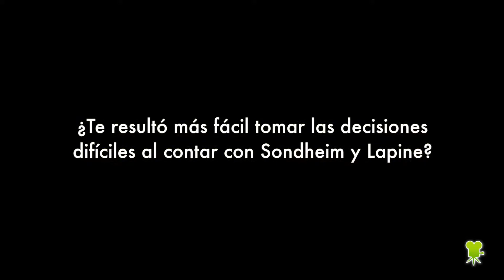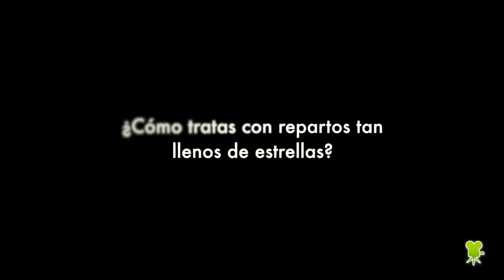'Into the Woods': Entrevista a Rob Marshall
Hablamos con el director del musical de Disney protagonizado por Meryl Streep, Anna Kendrick, Johnny Depp, Chris Pine, Emily Blunt y James Corden. En cines el 23 de enero.